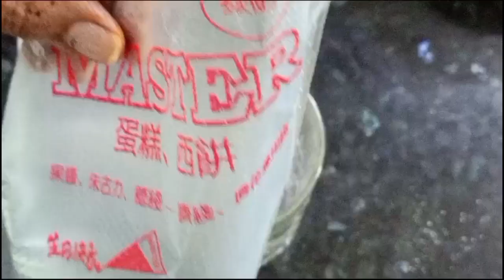Chocolate Lava Donut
10 rs me chocolate donut
chocolate cream donuts
chocolate donut frosting
how to make chocolate donut